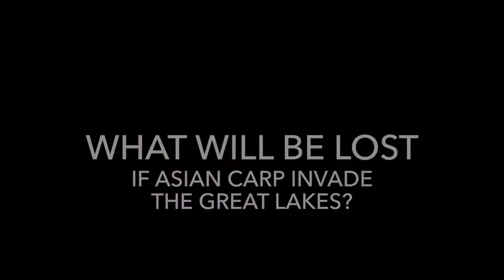What will be lost if Asian carp invade the Great Lakes, ep. 1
Brian Kozminski, a northern Michigan fly fishing guide for True North Trout, discusses how an Asian carp invasion of the Great Lakes would impact his industry and ecosystem.